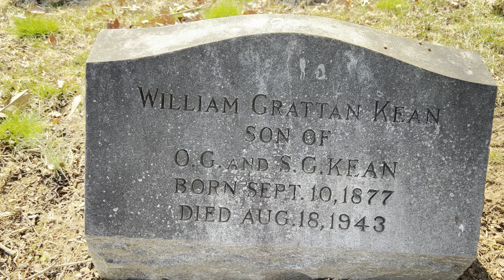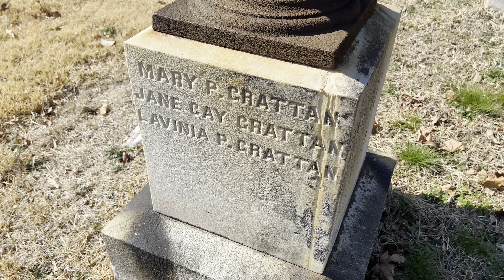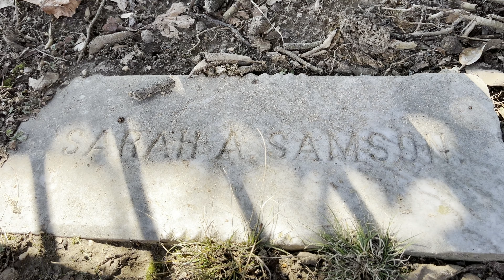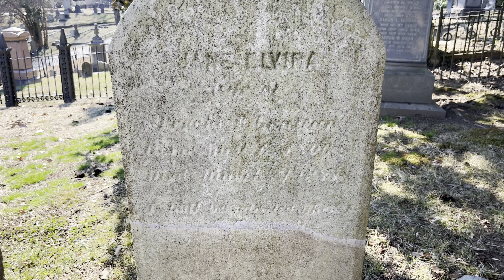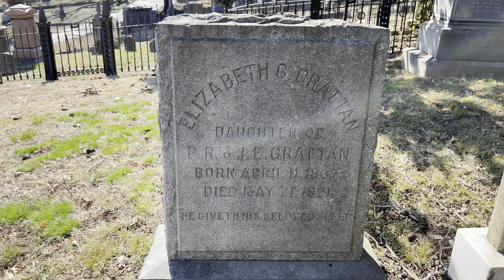Hollywood Cemetery - Grattan Family Plot - Richmond, VA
Hollywood Cemetery in Richmond, Virginia is a giant, beautiful cemetery. In an effort to figure out how to present this masterpiece, I decided to focus on some of the individual family plots within the cemetery.